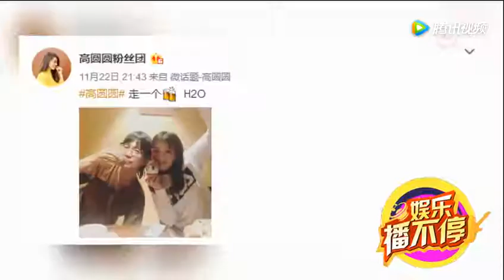高圆圆古天乐金城武香港拍戏 圆圆齐头帘新发型曝光 腾讯视频